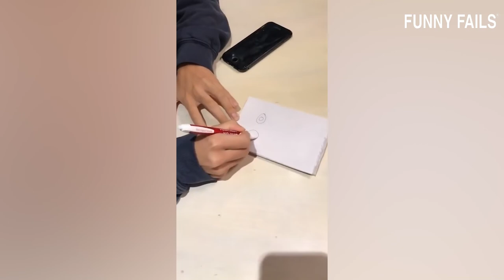🤣Try Not To Laugh💀2022 Funny🤣 Fails Compilation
✅Get The Best Merch For Cats Lover.